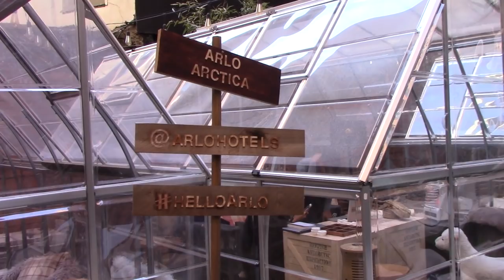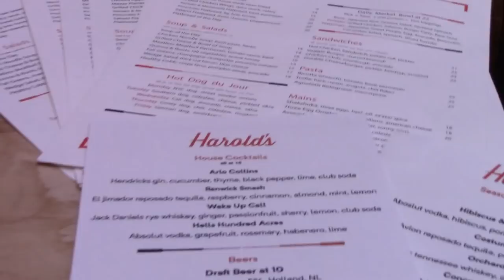Episode 1: Arlo Soho Arctica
An up close and personal review of Arlo SoHo's Winter Pop Up Arlo Arctica by The Yurt.

Open till end of winter, so you still have time to check it out!

Special thanks to Arlo SoHo for having us!

Actors: Jelani Alladin, Adam Jepsen and Andrew Pirozzi
Editor: Andrew Pirozzi